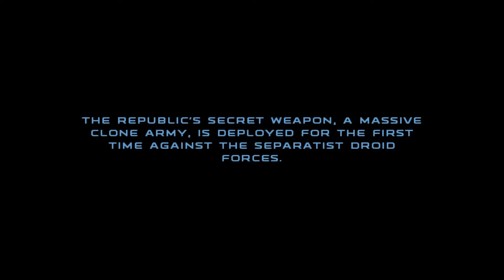Star Wars Republic Commando - Del 1 Dansk Playthrough HD Let's Play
Star Wars Republic Commando Walkthrough Part 1

Like for mere :)